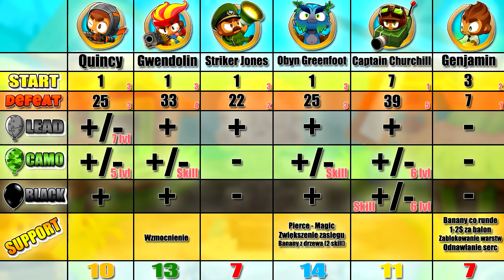PODSUMOWANIE BOHATERÓW BLOONS TD6 | Bloons TD6 PL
14 czerwca 2018 jest premiera gry Bloons TD 6 od studia Ninja Kiwi. Jest ona dostępna na telefony komórkowe z androidem za koszt 4,99zł ! Studia nas zaskoczyło, bo ciągle mówiono 5$ a tutaj jednak nasze polskie złotóweczki :) Miło z ich strony.
Zapraszam do oglądania i będzie mi bardzo miło jak zostawił łapeczkę i napiszesz czy sam też grasz już w Bloons TD 6.
  ► Gra: Bloons TD6
  ► Platforma: Android - BlueStacks
  ► Data premiery: 14 czerwca 2018
  ► Koszt 4,99zł

Grzegorz Brożbar
58-100 Świdnica

  ► Chcesz pochwalić się przed wszystkimi swoim wynikiem w dzisiejszym wyzwaniu? Wyślij mi nagrany materiał (minimum 720p najlepiej 1080p) na email w postaci linku do pobrania lub linku do swojego filmu na Youtube. Wiadomość musi zawierać informację, że zezwalasz mi na publikację materiału (całego lub fragmentu). Ja opublikuje głównie ostatnią rundę (lub ostatnie rundy).
  ► Tytuł musi zawierać "BTD6 Wyzwanie" + podpis (będzie wyświetlony jako Autor)
  ► Ts3 - Strefa SafemodTV: ts3gaming.pl
  ► Adres na który można wysyłać FanArty i nie tylko :
  ► Mój Discord: SafemodTV#1257
  ► Steam: safemod098
  ► Snap: SafemodTV